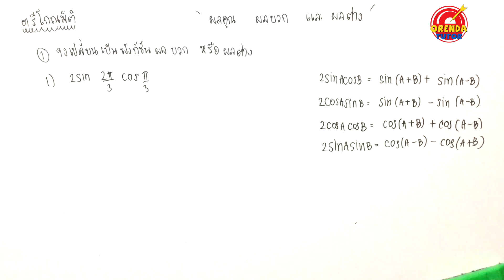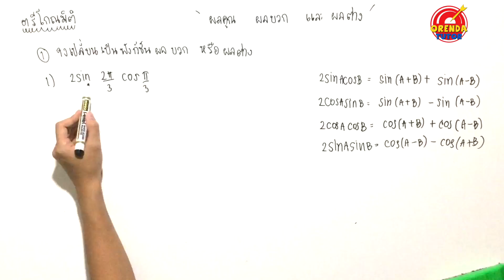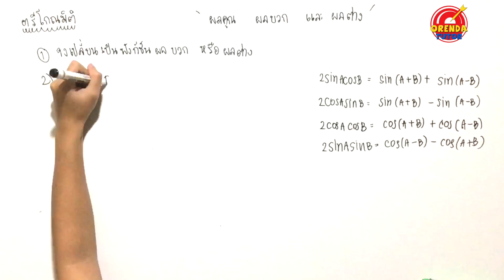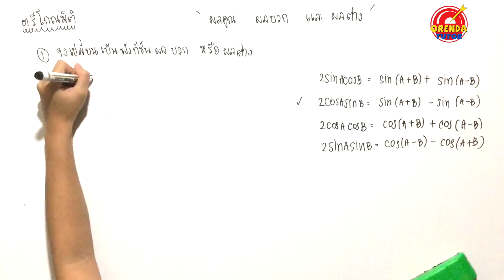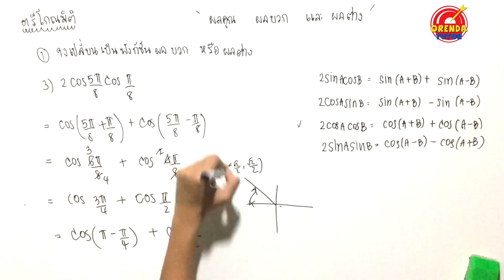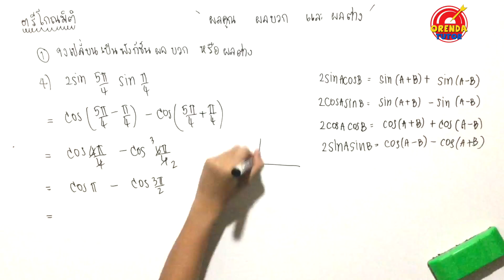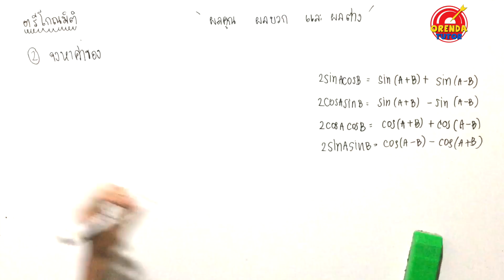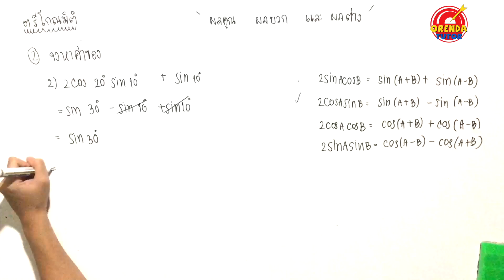ตรีโกณมิติ ม.5 ประยุกต์ EP.3/10 | ฟังก์ชันตรีโกณมิติของผลคูณ ผลบวก ผลต่าง#1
ตรีโกณมิติ - EP.3/10 –  ฟังก์ชันตรีโกณมิติของผลคูณ ผลบวก ผลต่าง#1 - มีข้อสงสัย ไม่เข้าใจตรงไหนสามารถปรึกษาพี่ได้ที่ LINE : @orendatutor หรือ Facebook: Orendatutor - สามารถดาวน์โหลดชีทฟรีได้ที่นี่

►ตรีโกณมิติ - EP.3/10 – ฟังก์ชันตรีโกณมิติของผลคูณ ผลบวก ผลต่าง#1 ◀

ตรีโกณมิติพื้นฐาน (แบบฝึกหัด)

0:00 เรื่องฟังก์ชันตรีโกณมิติ ส่วนใหญ่ที่โรงเรียนอาจจะแบ่งออกเป็น 2 ตัว ตัวแรกจะได้เรียนกันตอน ม.4 (พื้นฐาน) และ ตัวที่สองจะได้เรียนกันตอน ม.5 (ประยุกต์) ซึ่งถือว่าเป็นเรื่องยากอีกเรื่องหนึ่งในระดับชั้น ม.ปลาย เลยก็ว่าได้ โดยชุดนี้จะเป็นในส่วนของตรีโกณมิติประยุกต์ ซึ่งจะต้องมีพื้นฐานมาก่อนในเรื่องตรีโกณพื้นฐาน ซึ่งจะมีหัวข้อของเนื้อหาดังนี้

- ฟังก์ชันตรีโกณมิติของผลบวก และผลต่าง
- ฟังก์ชันตรีโกณมิติของผลคูณ ผลบวก ผลต่าง
- ฟังก์ชันตรีโกณมิติของมุม 2 เท่า(สองเท่า) และ 3 เท่า(สามเท่า) (บางโรงเรียนอาจจะมีครึ่งเท่า)
- อินเวอร์สฟังก์ชันตรีโกณมิติ
- กฎของ โคไซน์(cosine) และ กฎของ ไซน์(sine)
-  การหาระยะทางและความสูง
ซึ่งถือว่าเป็นเรื่องยาก อีกเรื่องหนึ่งในระดับของ ม.ปลาย เลยก็ว่าได้

0:03 ฟังก์ชันตรีโกณมิติของผลคูณ ผลบวก ผลต่าง คืออะไร มีสูตรและแบบฟอร์มอะไรบ้าง โจทย์และแบบฝึกหัดที่เจอในข้อสอบเป็นลักษณะไหน มีวิธีการทำโจทย์อย่างไรให้ง่าย รวมไปถึงเทคนิคการทำโจทย์ให้ผิดแบบน้อยที่สุดมีวิธีการอย่างไร